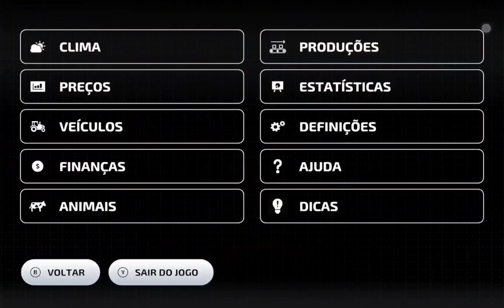DICA #5 FS 23 as estações interferem na agricultura?